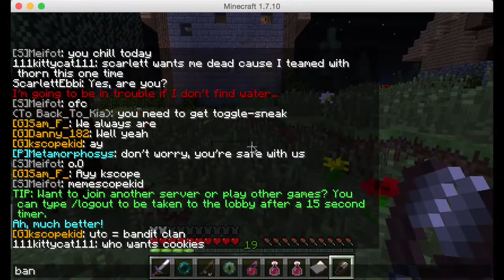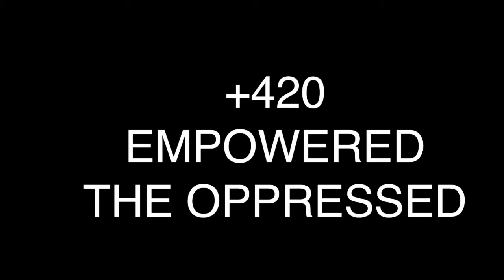kscopekid VS. Typuzer, War Memeorials, & Shearspam FTW!! DB Highlights #4 PART 1 (Geuten to Pravus)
Heyo! This is (I think) the 4th time I've went ahead and documented our epic journeys across the South, healing & empowering the oppressed. Part 2 will be out Friday! Enjoy!
This week was unprecedented in terms of how far we got and how big a group we amassed. We easily had over 20 people with us at our peak, sometime in Portsmouth or Pravus.